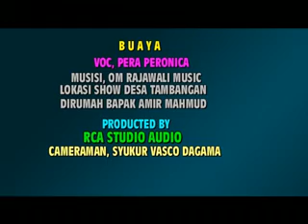Buaya. Artis pendukung dari Rajawali music. Voc pera peronica. Devi taria. Music dangdut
Kami dari

Royalita music / Acara persedekahan / music dangdut /devi taria RCA Studio,
Devi Taria RCA Studio.
Kami jasa photo shoting. Jadi
Kalau anda mempunyai acara acara penting
Yang ingin membuat dokumentasi acara nya
Silakan hubungi kami di
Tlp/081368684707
Pernikahan//ulang tahun//khitanan//cetak yasin//cetak sepanduk//aqiqah//konser music//cetak undangan//dan lain sebagai nya